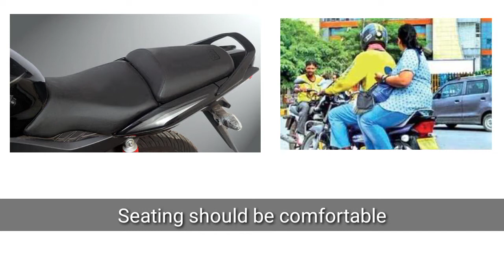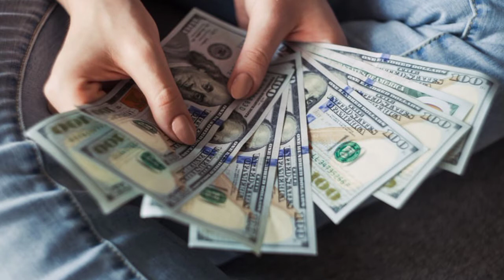Watch this before buy a bike on Diwali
if you want to buy a best bike on this you should must watch this video.